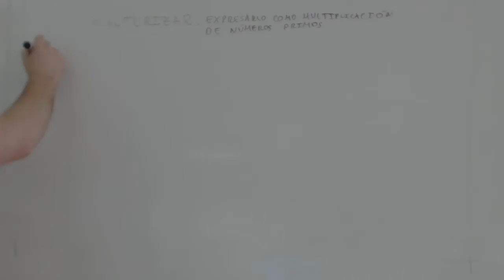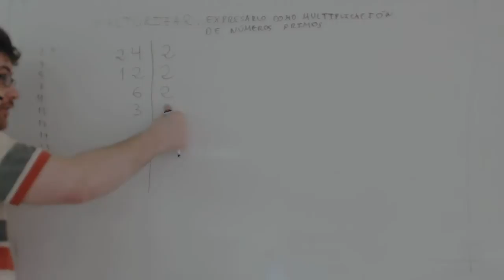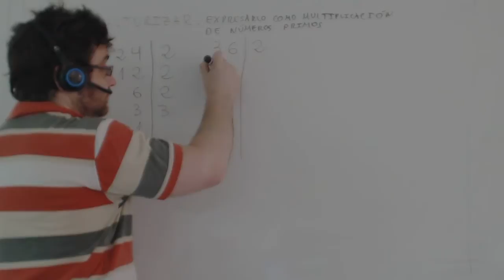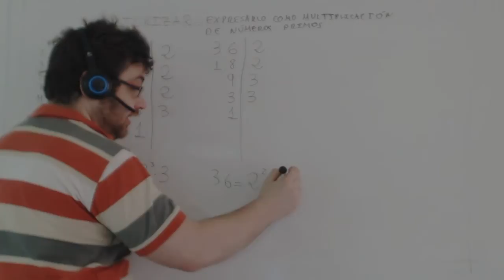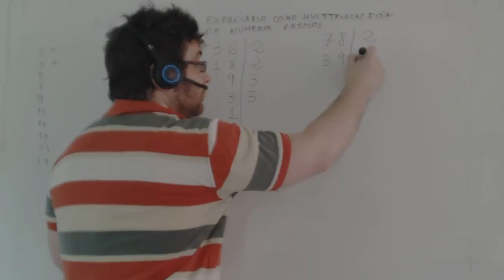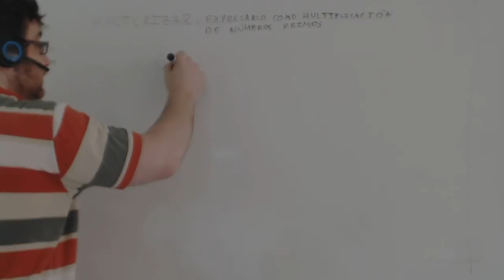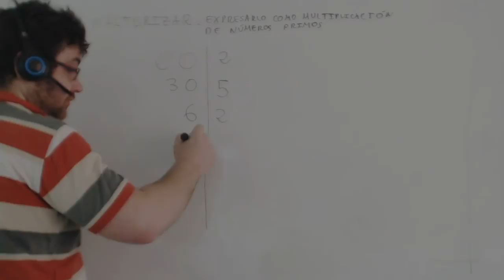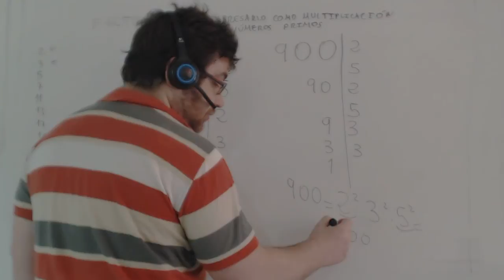Descomponer factores primos Matemáticas 1º ESO Academia Usero Estepona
Explicamos como descomponer factores primos, es decir, descomponer un número en factores primos para más adelante aprender a calcular el máximo común divisor y el mínimo común múltiplo.
Lo primero que tienes que saber qué es un número primo: un número es primo si solo se puede dividir entre sí mismo y la unidad. Es decir, que el resto solo es 0 cuando lo dividimos entre el mismo número y 1. No estaría nada mal que te aprendieras de memoria los primeros números primos, a saber, 2, 3, 5, 7, 11, 13, 17, 19, 23, 29, 31...
También te tienes que saber reconocer si un número es divisible entre 2, 3 y 5:
Un número es divisible entre 2 si es par.
Un número es divisible entre 3 si la suma de sus cifras es múltiplo de 3. Por ejemplo, para saber si 4512 es primo sumamos 4+5+1+2, que nos da 12, y volvemos a sumar 1+2, que da 3. 3 es múltiplo de 3 así que 4512 es divisible entre 3.
Un número es divisible entre 5 si termina en 0 o en 5.
Una vez que tengas aprendidos los números primos, el proceso a seguir para expresar el número como producto de factores primos es, tomando como ejemplo el 72:
1) Dibuja una línea vertical y coloca el número 72 arriba a la izquierda.
2) Divide el número entre 2 si es posible. En este caso sí, coloca el 2 a la derecha de la línea junto al 72.
3) Escribe el resultado de la división debajo del 72, es decir, escribe 36.
4) Vuelve a probar si es divisible entre 2. Lo es. Escribe 2 a la derecha de la línea, junto al 36.
5) 36 entre 2 es 18. Coloca el 18 debajo del 36.
6) Prueba otra vez con el 2. Da 9.
7) Vuelve a probar con el 2. Ya no se puede. Así que prueba con el siguiente número primo, que es 3. Entre 3 sí se puede.
8) Vuelve a dividir entre 3. Se puede.
9) Ya nos da 1, hemos terminado.
Hay un truco interesante. Si el número termina en 0, es divisible entre 2 y 5, así que ya sabes por donde puedes empezar. Pero recuerda, luego tienes que seguir con el 2 y seguir factorizando normalmente.
Academia Usero en Estepona, el centro de formación con más vídeos en Internet del Mundo presenta: Descomponer factores primos Matemáticas 1º ESO